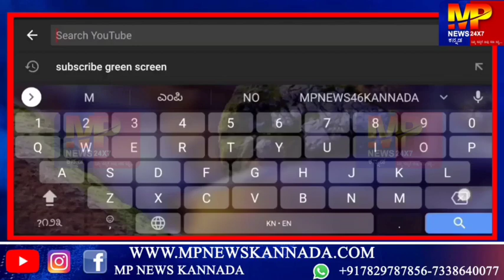ಹನುಮಾನ್ ಮಂದಿರದಲ್ಲಿ ಪವಮಾನ ಹೋಮ ಹಾಗೂ 9ನೇ ದಿನದ ಹನುಮ ಮಾಲಾ ದೀಕ್ಷಾ ಕಾರ್ಯಕ್ರಮ ಜರುಗಿತು.